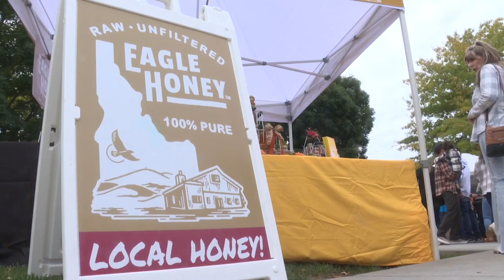The Eagle Harvest Festival kicks off the Fall season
The city of Eagle celebrated the beginning of the Fall season with its Harvest Festival on October 14.